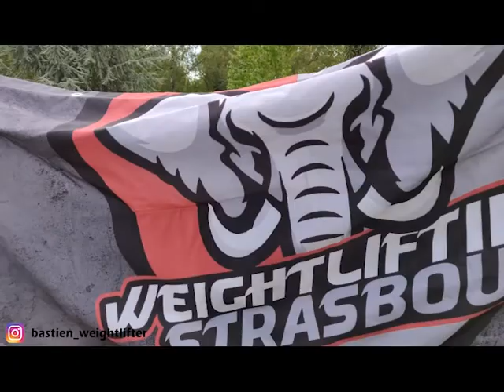WEIGHTLIFTING OUTDOOR - Weightlifting Strasbourg